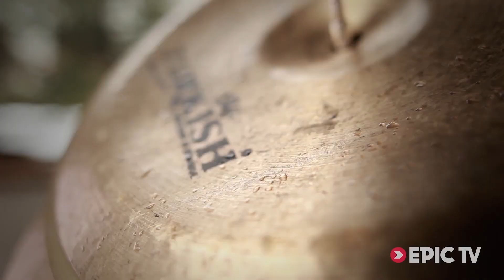Freddy The Flying Drummer - Mad Drumming Skills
The Flying Drummer
A week or so ago, EpicTV received a link to a video featuring a mad french man playing his drums in the air hanging off a rope. Turned out he was busy filming with none other than our buddy Seb Montaz whose movie should be out in the fall, but we couldn't really wait until then to find out what this new sport (???) was all about so we sat Freddy behind his drums and got the low down on what it actually takes to play a beat high up in the sky. Currently in the process of forming a real actual air band, so watch this space...

Produced & Directed by Jools Benker
Filmed & Edited by Mateffy Istvan